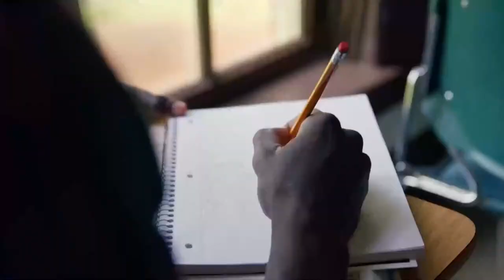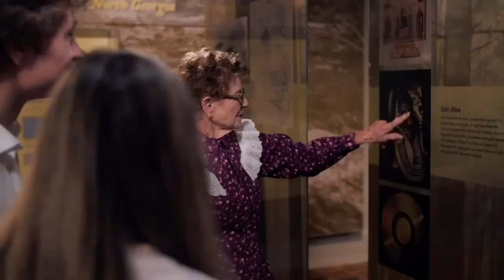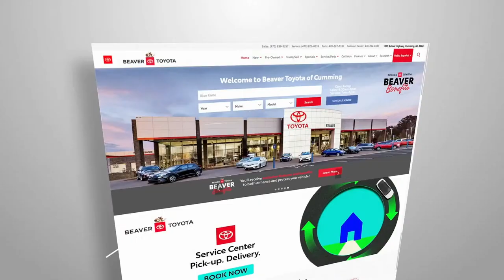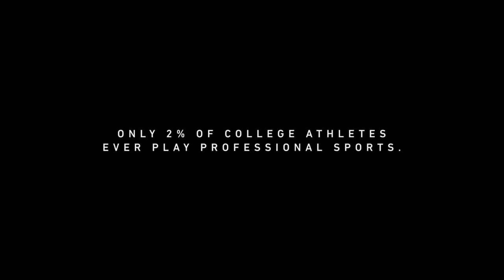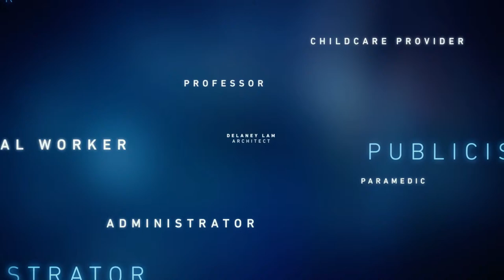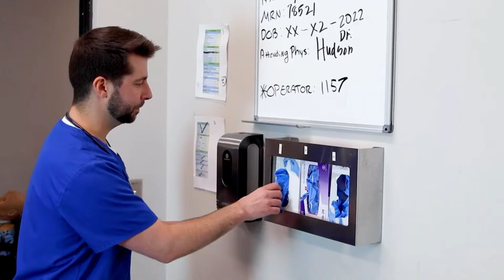#2 SFB vs. Alabama Huntsville || Presented by the Nighthawk Sports Network